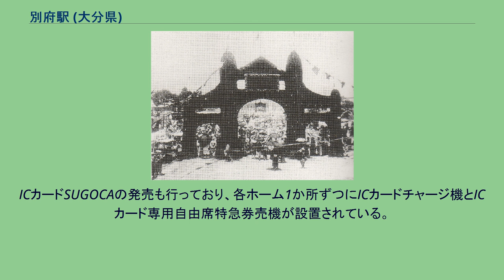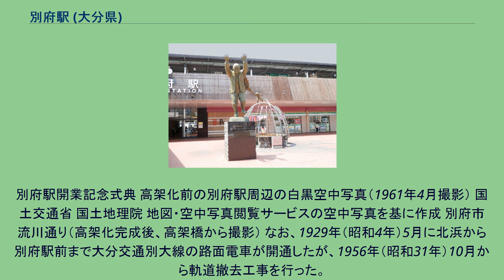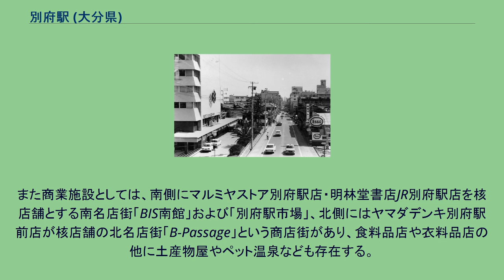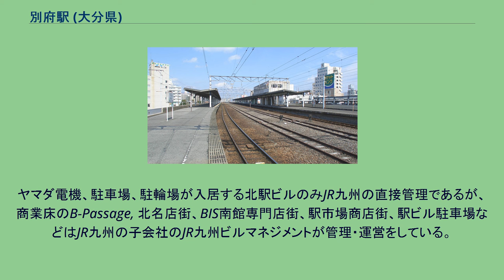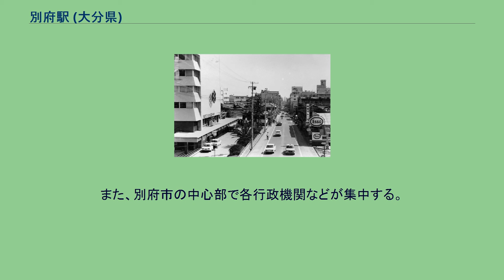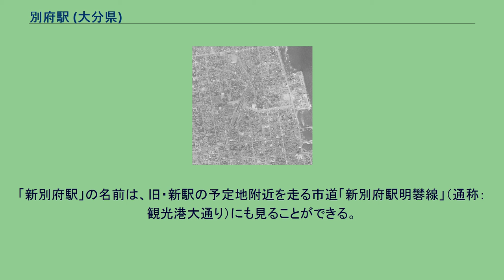別府駅 (大分県)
別府駅（べっぷえき）は、大分県別府市駅前町にある、九州旅客鉄道（JR九州）日豊本線の駅である。
別府温泉として全国的に知られる別府市の代表駅で全列車が停車する。
特急「ゆふ」、「ゆふいんの森」、「九州横断特急」、「あそぼーい！」が当駅始発・終着で運転されている。
2003年・2004年に「ソニック」と「にちりん」の系統分割が行われた際、「にちりん」はほとんどの列車が当駅始発・終着となり、当駅は大分駅と共に「ソニック」と「にちりん」の接続駅として位置づけられたが、2009年以降「にちりん」は大分駅発着への変更が進み、2012年3月17日のダイヤ改正によって当駅始発・終着の「にちりん」の設定はなくなった。
みどりの窓口が設置されており、中央口に自動改札機が導入されている。
自動放送・楽チャリ設置駅である。
駅構内に別府外国人観光客案内所（ビジット・ジャパン案内所）がある。
ICカードSUGOCAの発売も行っており、各ホーム1か所ずつにICカードチャージ機とICカード専用自由席特急券売機が設置されている。
別府駅開業記念式典 高架化前の別府駅周辺の白黒空中写真（1961年4月撮影） 国土交通省 国土地理院 地図・空中写真閲覧サービスの空中写真を基に作成 別府市流川通り（高架化完成後、高架橋から撮影） なお、1929年（昭和4年）5月に北浜から別府駅前まで大分交通別大線の路面電車が開通したが、1956年（昭和31年）10月から軌道撤去工事を行った。
かつては留置線2線が2本の島式ホームの間に設置され、亀川駅まで回送される一部の間合いの長い列車を除く当駅発着列車の留置に使用されたこともある。
留置線が撤去された現在は、2本のホームの2番線と3番線の間が広く空いている。
現ホーム完工時は日豊本線の無煙化前であり、また夜行列車も数多く運転されていたため、2013年にホームの嵩上げを伴う大規模改装が実施されるまでホームに洗面台や鏡が設置されていた。
駅本屋は1966年（昭和41年）に高架化とともに完工した2代目のものである。
数度のリニューアル工事が行われており、2005年（平成17年）4月に構内外と北側専門店街が改装され、現在の外観となっている。
また、駅を挟んで東口を「海岸口」、西口を「山の手口」と案内している。
詳細は後述 駅内高架下中央改札横に観光協会観光案内所がある。
また商業施設としては、南側にマルミヤストア別府駅店・明林堂書店JR別府駅店を核店舗とする南名店街「BIS南館」および「別府駅市場」、北側にはヤマダデンキ別府駅前店が核店舗の北名店街「B-Passage」という商店街があり、食料品店や衣料品店の他に土産物屋やペット温泉なども存在する。
ヤマダ電機、駐車場、駐輪場が入居する北駅ビルのみJR九州の直接管理であるが、商業床のB-Passage, 北名店街、BIS南館専門店街、駅市場商店街、駅ビル駐車場などはJR九州の子会社のJR九州ビルマネジメントが管理・運営をしている。
1967年（昭和42年）の開業時には「日本一の長さの高架下商店街」と言われていた。
1912年（大正元年）度には乗車人員が173,362人、降車人員が179,300人で、旅客収入はおよそ115,933円だった。
1965年（昭和40年）度には乗車人員が2,302,967人（定期外:1,458,849人、定期:844,118人）、降車人員が2,415,141人で、手荷物（発送:22,002個、到着:22,964個）や小荷物（発送:92,500個、到着:169,880個）も取り扱っていた。
2016年（平成28年）度の乗車人員は2,165,368人、降車人員は2,172,176人である。
2016年度以降は数値が非公表となった為、九州旅客鉄道が公表する「駅別乗車人員」の数値を用いた。
駅周辺は別府温泉を中心に数々の温泉施設が存在する。
旅館やホテルなどの宿泊施設も多い。
また、別府市の中心部で各行政機関などが集中する。
駅前 駅前通り周辺 国道10号周辺 流川通り周辺 駅前周辺 青山通り周辺 流川通り周辺 その他 1952年（昭和27年）に市内新港町に別府駅を全面移転させ...